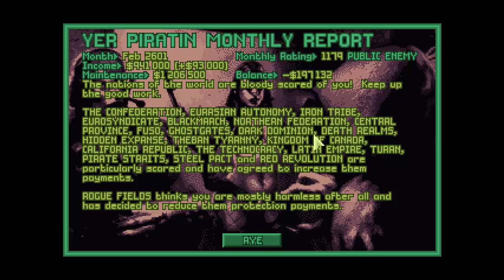Let's Play OpenXcom PirateZ! Ep #017: Sniper Rifle!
Let's Play OpenXcom PirateZ features an amazing mod created by Dioxine from the OpenXcom community!  Set six hundred years in the future, humanity has lost the struggle against the alien powers and the earth is a stellar backwater peopled by different groups of mutants, aliens, and humans.  Leading your crew of space-babe-mutant-pirates, you must carve out a place for yourself in this chaotic environment anyway you can!

In this episode we learn a bit about the Thebans and assault another landed vessel... with a  Snipar!! :D

The Legal Stuff:

Music from the following Artists:

The Pirates of Elmia - 2007

Underground Resistance
Terror From The Deep
Theora's Hack
Electronic Violation
The Exile
Nightshow
First Blood
Fighting Forever

Pirate Theme - Auri Sacra Fames
Pirate Metal - Wolves of the Sea (NOT Alestorm)
Pirate Music - Sinister Shores
Pirate Metal - Carpe Diem
Dark Electronic Music - Tech War
Film Music - Countdown

Rogue Sub

The Siege

Aggressor
Exosphere
Melee

the-looming-battle

ArmCannons 04
Blistering

Spaceship Variety

Ancient Alien Healer

the-battle

UnEarth
The Runaways